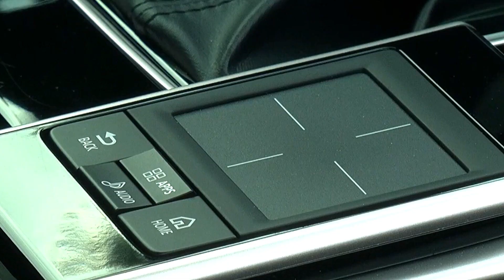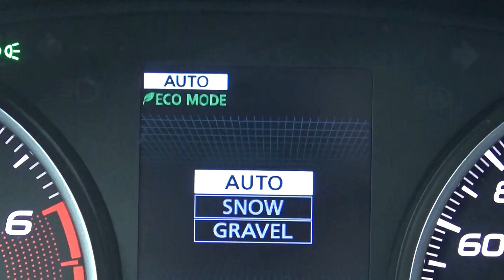traction.gr Video 2019 | Mitsubishi Eclipse Cross 4x4